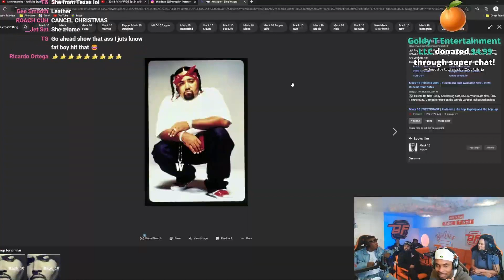Rucci On Being From Inglewood And Mack 10 Calling Him